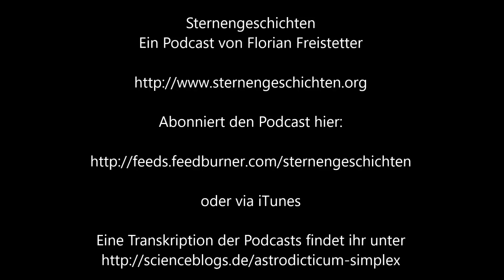Sternengeschichten Folge 331: Halbmond, Neuvenus und Vollerde: Die Phasen der Himmelskörper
Vollmond kennt jeder. Aber gibt es auch eine Vollerde? Und was hat die Vollvenus mit Galileo Galilei und der Revolution unseres Weltbilds zu tun? In der heutigen Folge des Sternengeschichten-Podcast geht es um die Phasen der Himmelskörper!

oder via iTunes